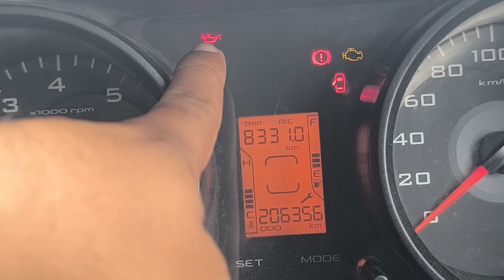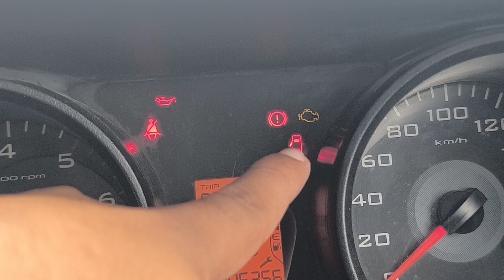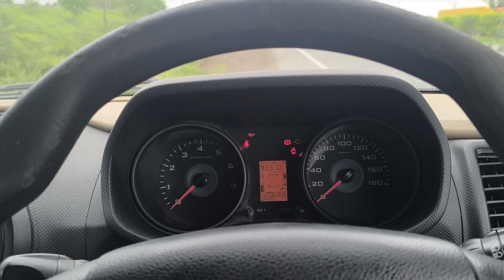How to reset car odometer / speedometer